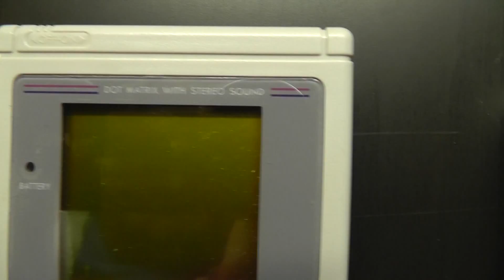TIF Today I filmed gameboys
A new day a new video. Today a video of 3 gameboys. let's play games!